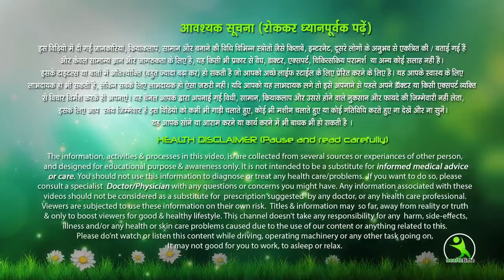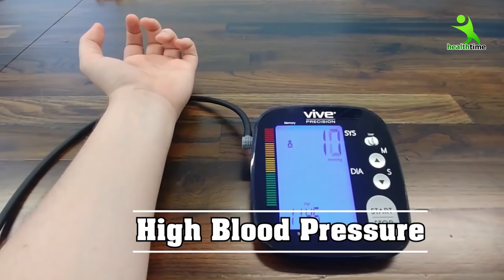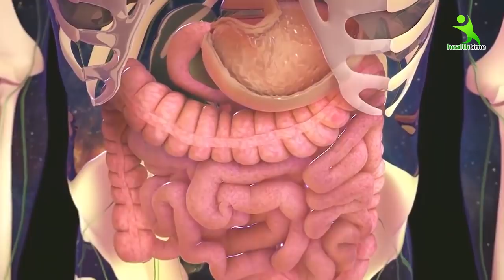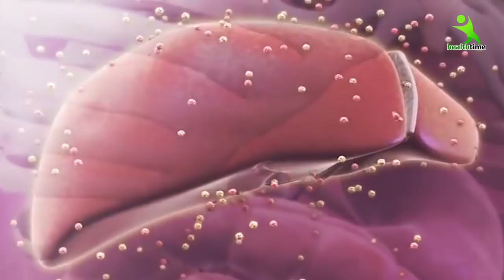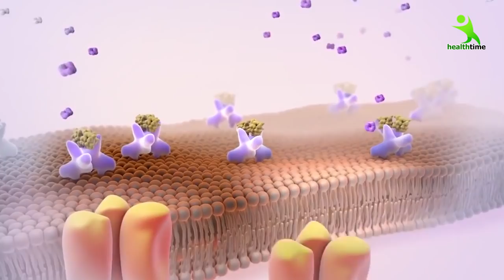इसका सिर्फ एक चमच खा लो, बढ़ती उम्र में भी जोड़ों और हड्डियों का दर्द जिंदगी भर छू भी नहीं पाएगा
kamar dard, jodo ka dard, jodo ka da dard, jodo ke dard ka ilaj, jodo ka dard ka ilaj,  jodo ke dard ki dawa, jodo me dard ka ilaj